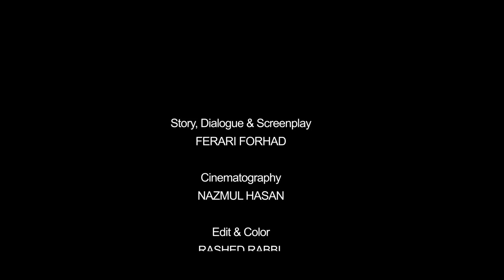Load Shedding | লোড শেডিং | Arosh Khan | Tania Brishty | Sayful Hafiz Khan | Valentine Drama 2023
Presenting a Brand New Valentine Special Sad Romantic Natok "Load Shedding"  Directed by Sayful Hafiz Khan.

Natok: Load Shedding
Story, Dialogue & Screenplay: Ferari Forhad
Director: Sayful Hafiz Khan
Producer: Jamal Hossain
Cast: Arosh Khan, Tania Brishty, Shahed Ali, Neela Islam, Zaki Ahmad, Riaz Raz, Sheikh Swopna, Mukul Jamil, Khan Saimon, Monoj Roy, Rakibul Hasan, Ruhi, Shawon & Many more
DOP: Nazmul Hasan
Edit & Color: Rashed Rabbi
Executive Producer: Hafiz Rahman
Chief Assistant Director: Arifur Rahman Rahul
Art Director: Mohiuddin Sabet
Photographer: Tahsin
Publicity Design: Rakib Hossain
Produced by: Rangon Music
Production: Shoot Take Production
Produced and Distributed by Rangon Music [RM].

*** ANTI-PIRACY WARNING ***

This content is Copyright to Rangon Entertainment. Legal action will be taken against those who violate the copyright of the following material presented!